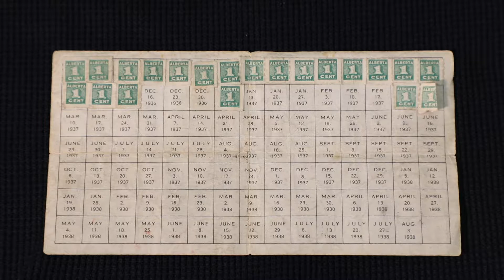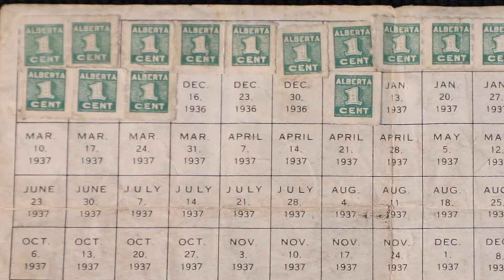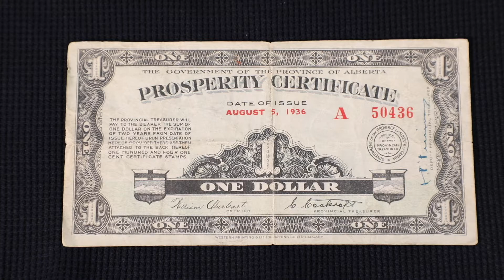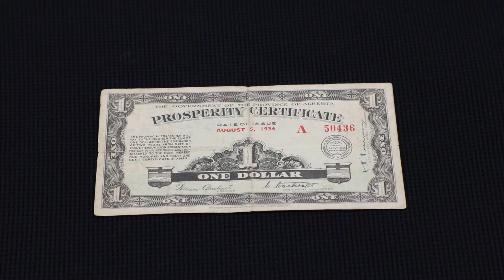12) Alberta Prosperity Certificates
Alberta issued their own currency during the Great Depression.  How was this currency designed to help the economy?  Why was it doomed to fail?  Was collecting stamps to validate this currency popular?  Find out more in this episode of George Manz Coins.